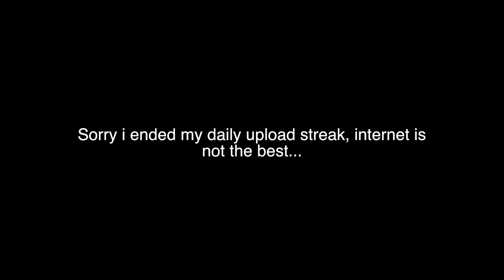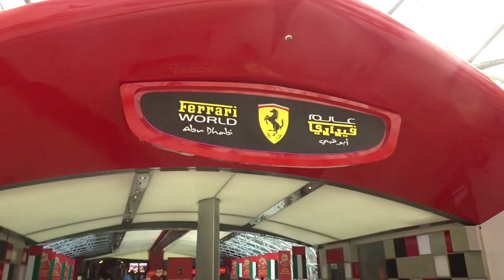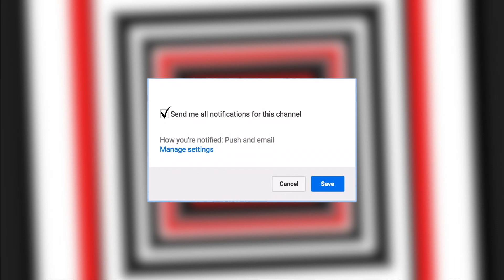Abu Dhabi [VLOG] #2... travelling around our island... 😎